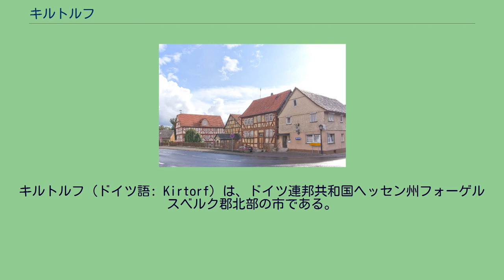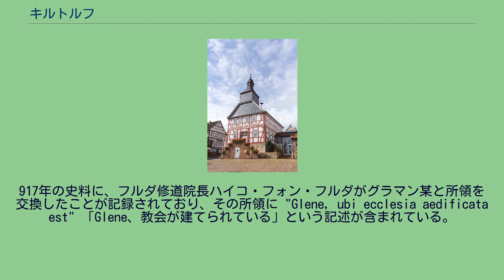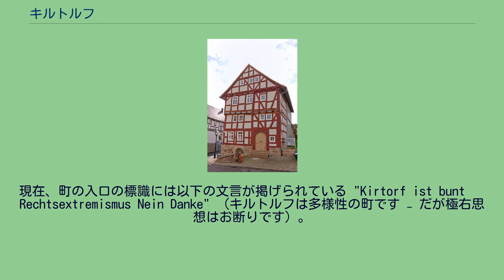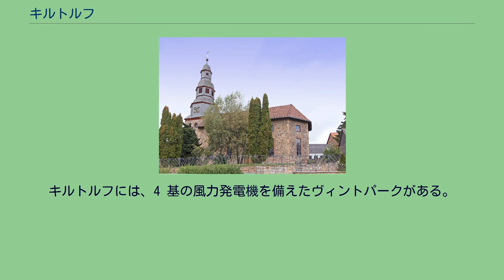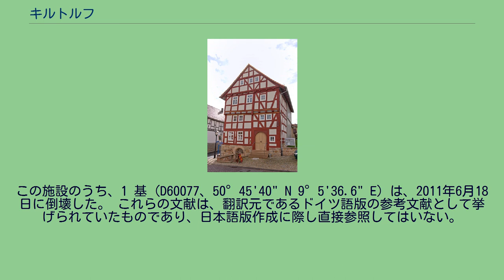キルトルフ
キルトルフ (ドイツ語: Kirtorf) は、ドイツ連邦共和国ヘッセン州フォーゲルスベルク郡北部の市である。
ドイツ・メルヘン街道がこの街を通っている。
この街は、ラーン川支流オーム川のさらに支流であるグレーン川沿い、ネルトリッヒェ・フォーゲルスベルク＝フォアラントに位置する。
北の高地に位置するアインスハイン、グライメンハイン、ヴァーレンといった地区はライン＝ヴェーザー分水界に直接面しており、市域を流れる川の一部はアントリフト川やヴィーラ川を経由してシュヴァルム川（エーダー川支流）に注ぐ。
年間降水量は 707 mm である。
これはドイツの降水量としては、多くも少なくもない中間域に含まれる。
ドイツの測候所の 42 % がこれよりも少ない測定値を観測している。
最も乾燥する月は 2月、降水が最も多いのは 5月である。
5月には 2月の約 1.6 倍の降水量がある。
しかしこの降水量の変動は小さい方で年間を通してほぼ均一の降水と言える。
これよりも変化の小さな測候所は、全体の 7 % だけである。
キルトルフは、北はノイシュタット (ヘッセン)（マールブルク＝ビーデンコプフ郡）、東はアントリフトタールおよびアルスフェルト、南東はロムロート、南はゲミュンデン (フェルダ)、西はホムベルク (オーム)（以上いずれもフォーゲルスベルク郡）およびシュタットアレンドルフ（マールブルク＝ビーデンコプフ郡）と境を接している。
本市は、首邑のキルトルフ市区の他、アルンスハイン、グライメンハイン、ハイマーツハウゼン、レールバッハ、オーバー＝グレーン、ヴァーレンの各市区からなる。
917年の史料に、フルダ修道院長ハイコ・フォン・フルダがグラマン某と所領を交換したことが記録されており、その所領に "Glene, ubi ecclesia aedificata est" 「Glene、教会が建てられている」という記述が含まれている。
この Glene はこの村のことであると考えられている。
キルトルフはグレーネ地域のゼント裁判所所在地であったことから、その教会は周辺集落のものよりも古いはずであり、Kirtorf = Kirchdorf（教会の村）と解釈されるからである。
しかし、最終的な結論は得られておらず、このためニーダークライン（シュタットアレンドルフ市内）の郷土史家はこの記述を自分の村に関するものであると主張している。
レールバッハ地区の近くには、12世紀に建てられたレールバッハ城の城趾が遺されている。
キルトルフの市教会 この集落は、1205年からフルダ修道院領に属した。
1323年の文献によれば、ツィーゲンハイン伯がキルトルフの小作人を治めていた。
この教会区には約 40 の集落が属していた。
ツィーゲンハイン伯が断絶した後、キルトルフは 1450年にヘッセン方伯領となった。
ただし、キルトルフ以外の村落は方伯が単独で司法権を有したわけではなく、シェンク男爵との共同という形を採っていた。
都市権は、1489年に授与された。
1725年4月1日に街のほぼ全域が火災により焼失した。
市庁舎（1559年）だけは無傷で残った。
この建物は18世紀末に取り壊され、現在の地庁舎は、梁の銘文によれば、1791年にその主要部分が建設された。
キルトルフの教会は火災後に新築され、1731年に完成した。
キルトルフはヘッセン大公国では、アムト・ロムロートに属し、1821年からラントラーツベツィルク・キルトルフ、1832年からアルスフェルト郡にその所属を変えた。
1846年の人口調査によれば、キルトルフの人口は 1,232人であった。
2007年の調査では、合併後の市域全体では 3,532人、キルトルフ地区だけで 1,417人であった。
近年、キルトルフはネオナチズム運動で有名になり、さらには、ナチ運動の連邦レベルでの中心都市と評判されている。
この街で行われたネオナチ・パレードのいくつかは行政当局によって禁止された。
現在、町の入口の標識には以下の文言が掲げられている "Kirtorf ist bunt – Rechtsextremismus Nein Danke" （キルトルフは多様性の町です − だが極右思想はお断りです）。
既述の市区は、1971年および1972年の市町村再編に伴い合併した。
キルトルフの市庁舎 キルトルフの市議会は、23議席からなる。
キルトルフ博物館 連邦道B62号線沿いの木組み建築 市内を連邦道 B62号線が通っている。
ア...